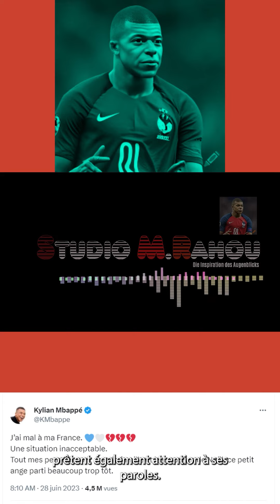Nanterre et Le cri du Coeur de Kylian Mbappé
Le lendemain de la mort tragique de Naël, un jeune garçon dont la vie avait été brutalement arrachée par les mains d’un policier. Les nouvelles avaient rapidement circulé, suscitant l'indignation et la colère à travers tout le pays.

Parmi les voix qui s'élevaient pour dénoncer cet acte insensé, une était particulièrement puissante. C'était celle de Kylian Mbappé, une icône du football français, connue non seulement pour ses exploits sur le terrain, mais aussi pour son engagement social
Kylian Mbappé a trouvé les mots justes pour exprimer sa douleur et sa solidarité. Il voulait que la France entière entende son cri du cœur, qu'elle comprenne l'ampleur de cette situation inacceptable. Kylian à écrire un message qu'il a publié sur Twitter.

"J’ai mal à ma France.  Une situation inacceptable. Tout mes pensées vont pour la famille et les proches de Naël, ce petit ange parti beaucoup trop tôt.
Kylian sait que son statut de personnalité publique lui donnait une voix puissante, une tribune qui pouvait faire bouger les consciences et inciter à l'action.
Les médias et les politiciens prêtent également attention à ses paroles, réalisant l'influence qu'il pouvait avoir sur la société.